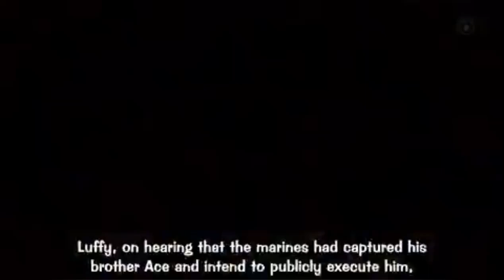Boa Hancock likes Luffy so much that she lets Luffy hide under her clothes | Luffy kissed Hancock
Luffy hides inside Boa Hancock's clothes to avoid being caught by the marines!

This is proof that Hancock loves Luffy. What a lucky guy.